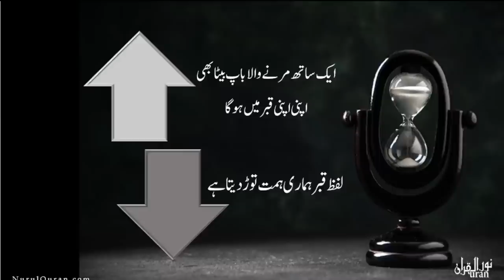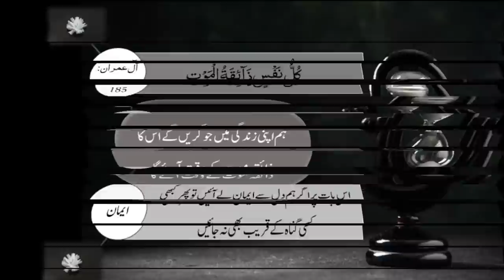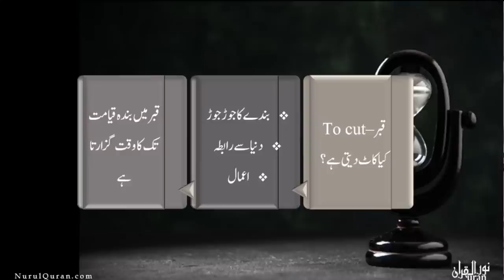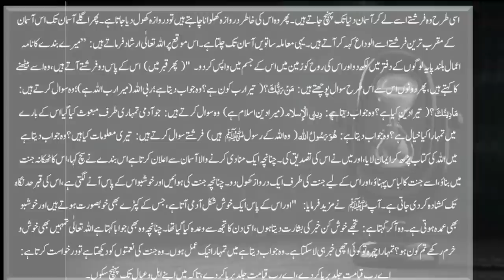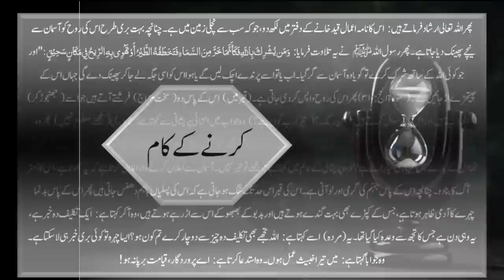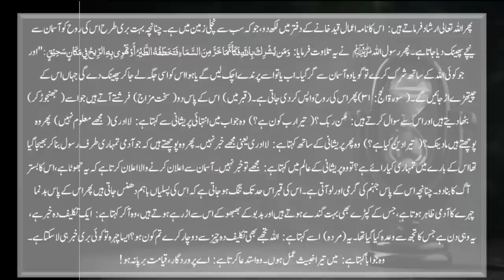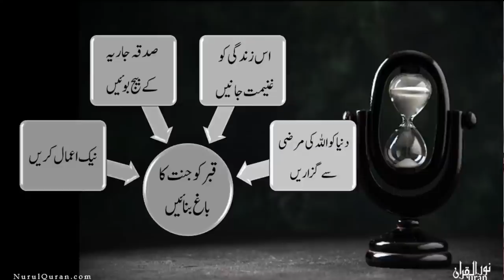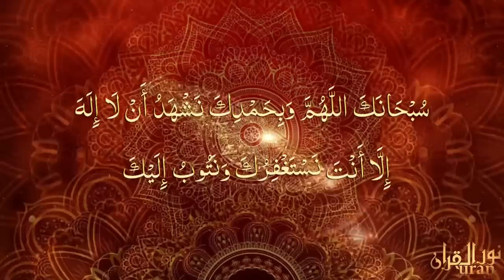First night in Grave l قبر کی پہلی رات l Ustazah Iffat Maqbool l NurulQuran l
Lecture 42: Qabar Ki Pehli Raat- - PK Trip 22-23 - - A Motivational Lecture --
By Respected Ustazah Iffat Maqbool